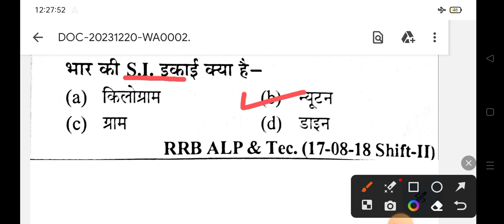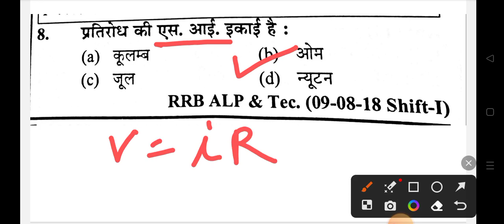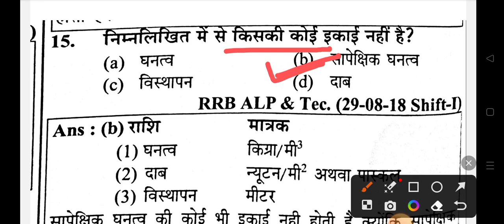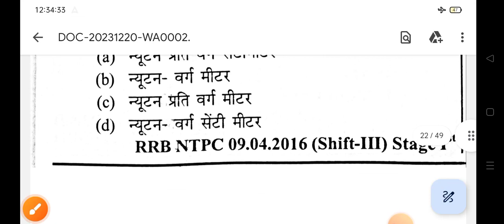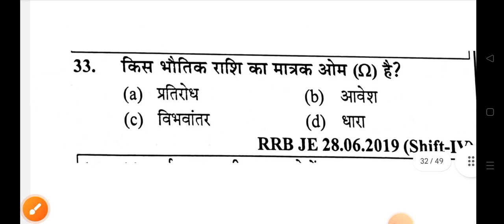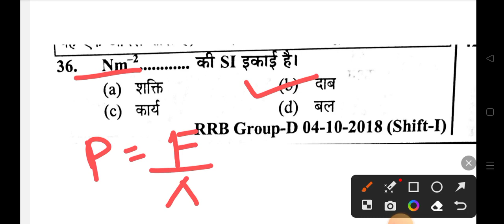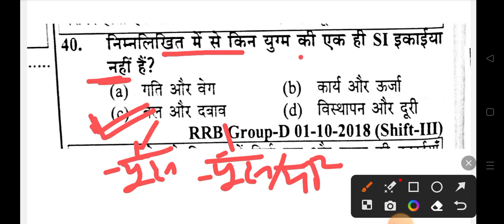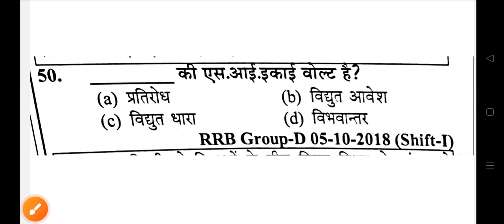UNIT/MEASUREMENTS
UNIT AND MEASUREMENT QUESTIONS